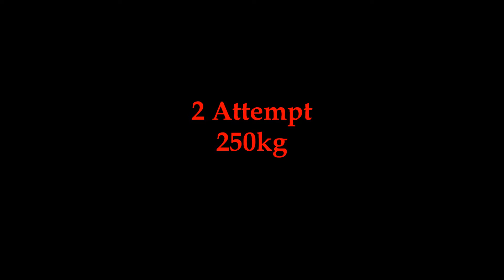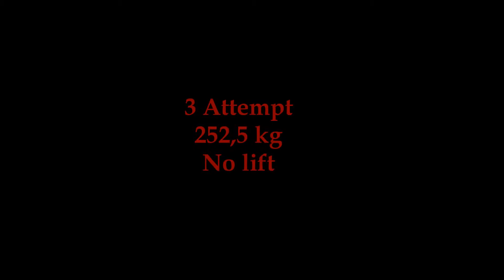Deutsche Meisterschaft 2016 RPG / 250 kg RAW Benchpress / Bankdrücken Peter Hulin / Deutsche Meister